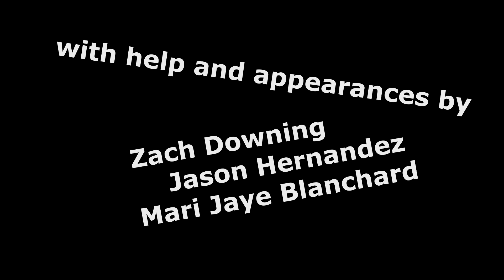beat & afterbeat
Filmed in and around New York City with a Canon 7D.

Audio recorded with a Zoom H2n Handy Recorder.

Composited in After Effects CC